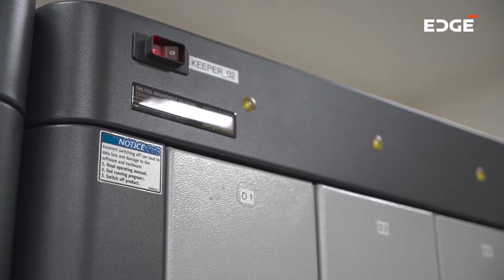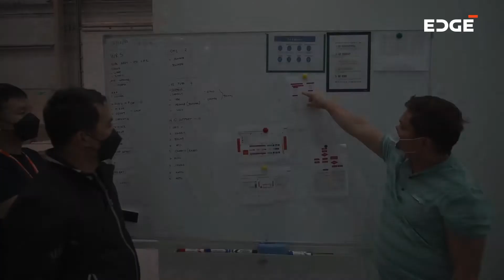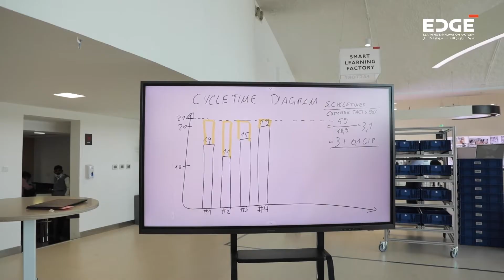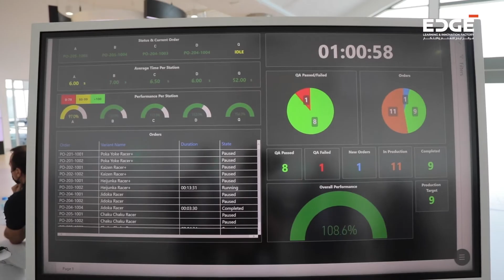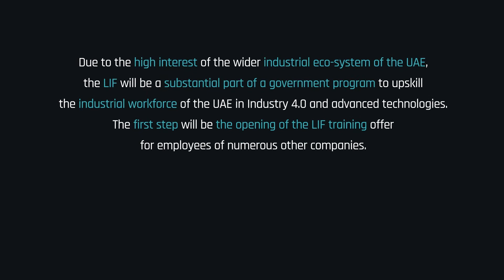ROI-EFESO INDUSTRIE 4.0 AWARD 2022 / Winner "SMART WORKFORCE" / EDGE Group PJSC (English Version)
Within two years, the technology group EDGE implemented an Industry 4.0 project for digital transformation that improved numerous processes from the management of production orders to outbound logistics. The company's own "Learning & Innovation Factory" played a central role in this.

The winner of the INDUSTRIE 4.0 AWARD from ROI-EFESO in the "Smart Workforce" category demonstrates exemplary solutions for how companies can qualify their employees to master changes brought about by OPEX and Industrie 4.0. In addition, the company achieved complete connectivity of the machines in its production and records all relevant data in an IIoT platform.